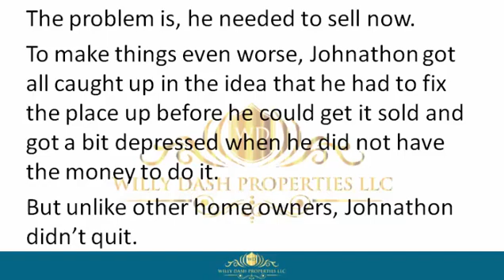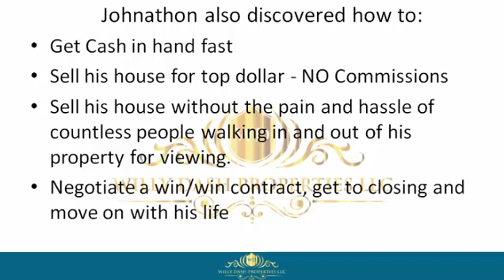how to sell my home in north miami city florida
how to sell my home in north miami city florida If you are looking for how to sell my home in north miami city florida, then watch this video to learn everything you need to know about how to sell my home in north miami city florida